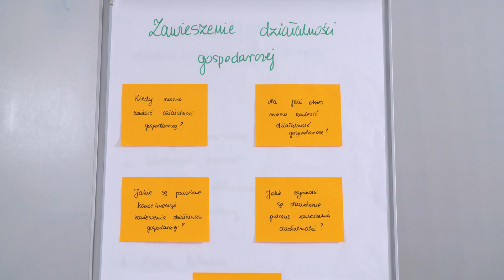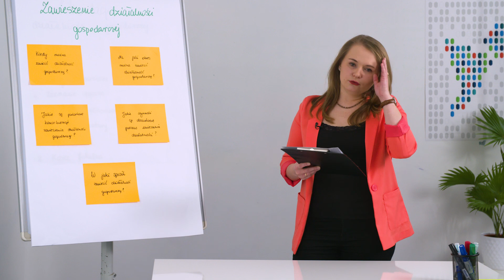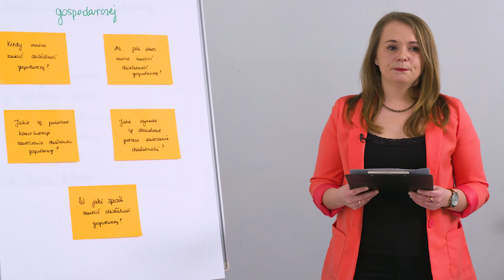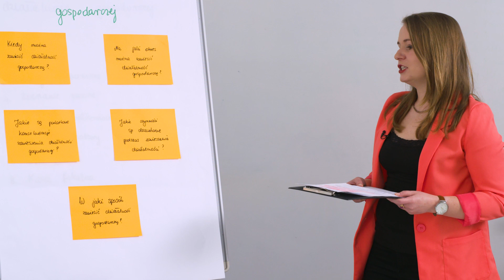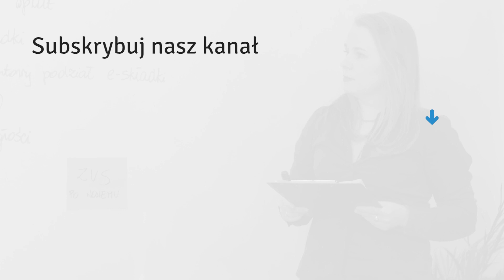Kurs z KPiR (odc. 2) - Zawieszenie działalności gospodarczej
Dzień dobry, nazywam się Aneta Socha, jestem Specjalistką ds. kadr i płac w inFakt. Serdecznie zapraszam do udziału w kompleksowym wideo kursie z księgowości (KPiR) dla średniozaawansowanych.

► Dziś odcinek nr 2 z bloku tematycznego: Podatkowe i prawne aspekty założenia działalności gospodarczej, temat: Zawieszenie działalności gospodarczej.

► Test z I części Kursu KPIR dla średniozaawansowanych - zdobądź certyfikat!

► Notka o Prelegentce

Aneta Socha
Jako ekspert w dziedzinie kadr i płac, w inFakt doradza księgowym w tej tematyce. Prowadzi webinary i szkolenia oraz przygotowuje specjalistyczne artykuły, w których dzieli się z księgowymi i przedsiębiorcami swoją wiedzą, a także informuje o zmianach prawnych.

► Bądźcie na bieżąco!